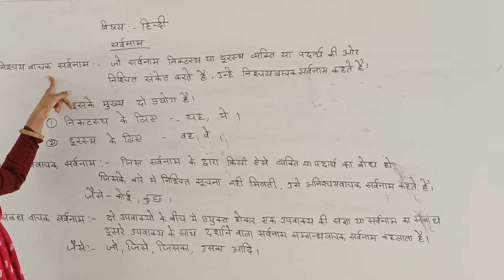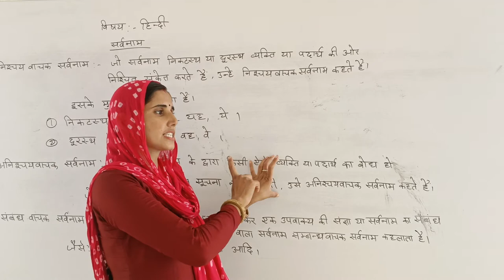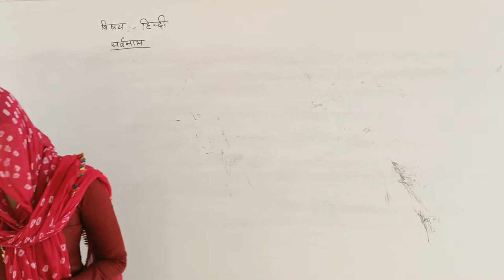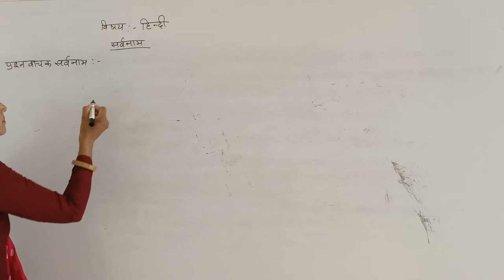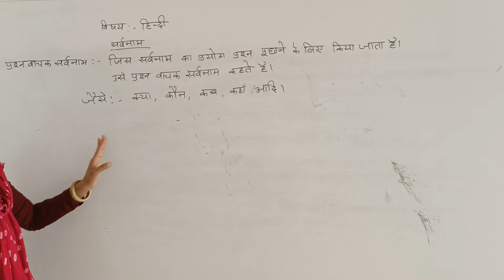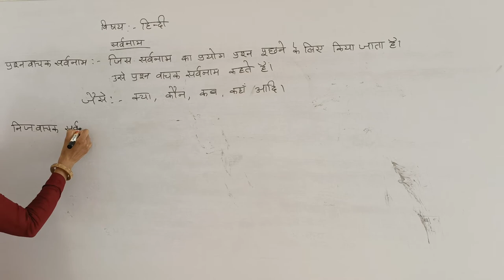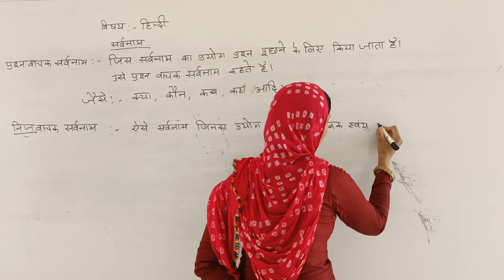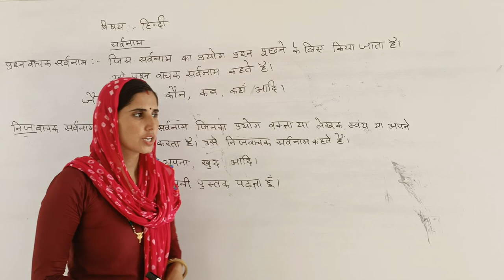video 4 ll Rci Edu. Hub Bansur Alwar Raj.